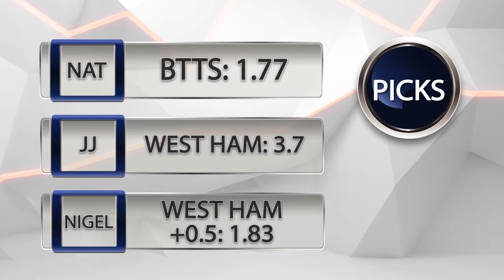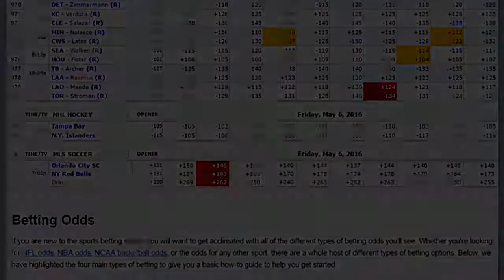Leicester vs West Ham | Soccer Picks & Predictions | Sat 31st Dec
Sportsbook Review’s Natalie Rydstrom, Jamie James @JJisaWinner and Nigel Seeley @Seeley_Nigel break down the Week 19 Premier League match Leicester vs West Ham playing on Saturday 31st December 2016 and highlights the best betting odds and football match tips that are worth the bet and pack value!